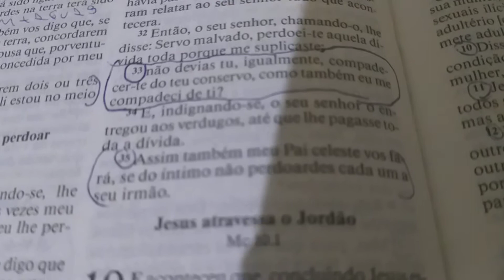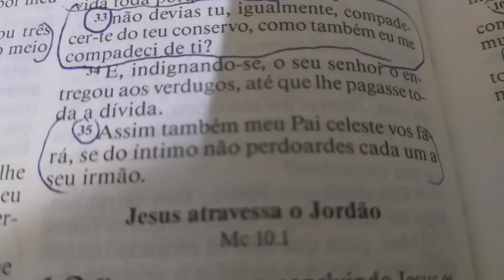Reflexão da noite: Seja compassivo